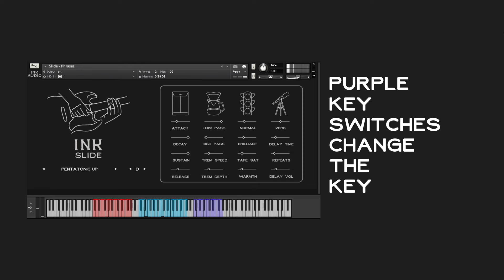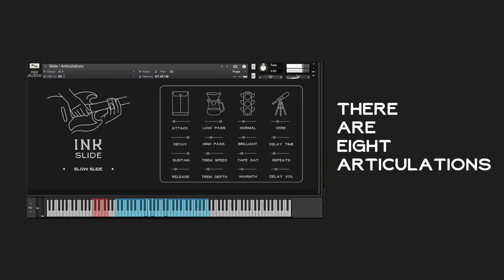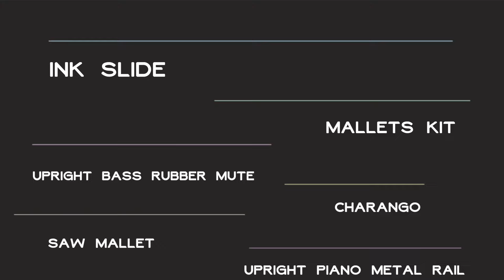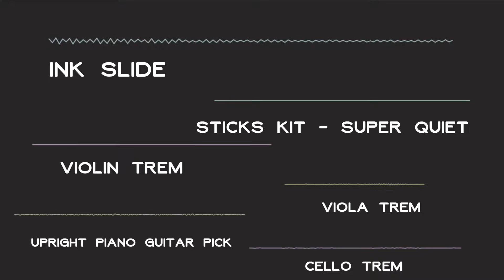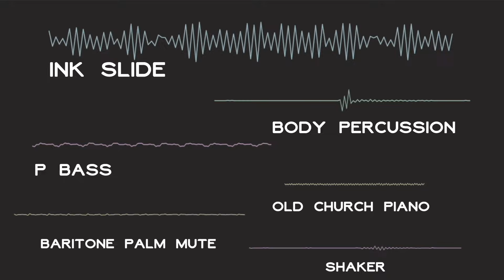Ink Slide - Two Party Slide Guitar Library for Kontakt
Sounds used in contextual demos:

Demo 1

Ink Slide - Phrases
Brooms Kit
Nashville Toolkit - Upright Bass
Quietest Band In The World - Rubber Bridge Guitar
Nashville Toolkit - Wurli
Matchbook - Harmonica

Demo 2

Ink Slide - Articulations
Mallets Kit
Quietest Band In The World - Upright Bass Rubber Mute
Quietest Band In The World - Charango
Quietest Band In The World - Saw Mallet
Quietest Band In The World - Upright Piano Metal Rail

Demo 3

Ink Slide - Phrases
Sticks Kit - Super Quiet
Amateur Orchestra - Violin Trem
Amateur Orchestra - Viola Trem
Amateur Orchestra - Cello Trem
Quietest Band In The World - Upright Piano Guitar Pick

Demo 4

Ink Slide - Articulations
Sticks Kit - Blankets
Nashville Toolkit - Organ
Nashville Toolkit - Mandolin

Demo 5